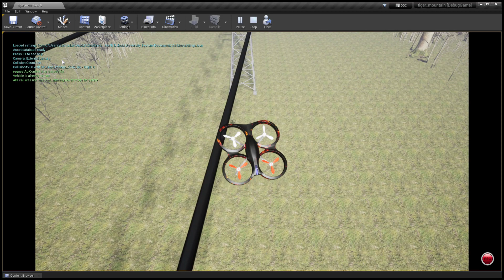Airsim Unreal Wind Simulation near Powerlines Wind=24, D=8 1, lookahead=2